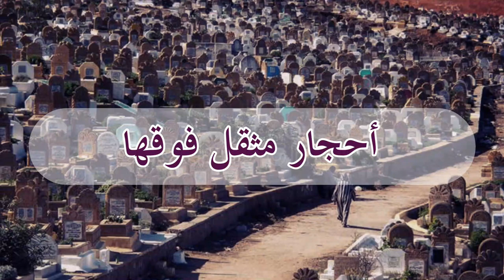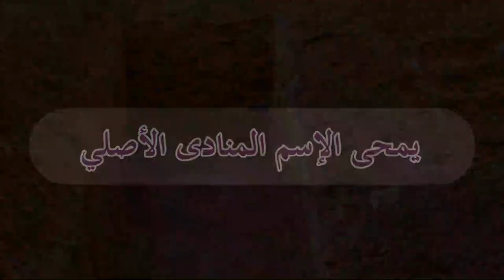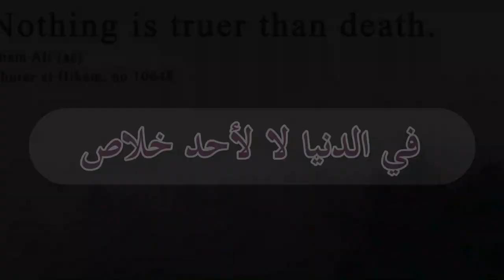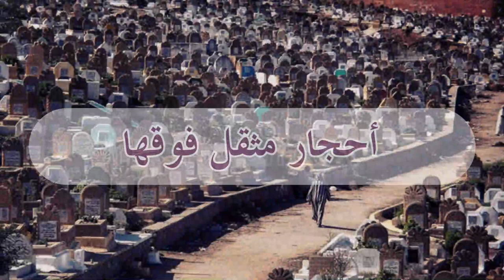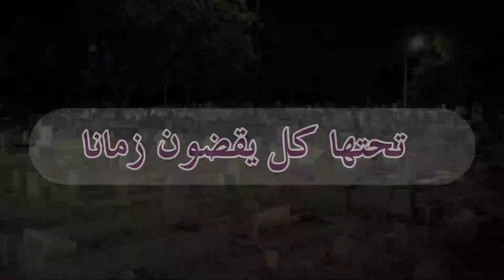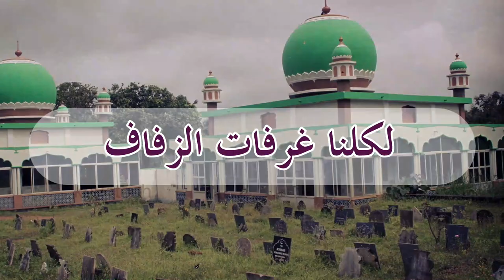പള്ളിക്കാട്ടിലാണ് നാളെ മണിയറ - അറബിക് വെർഷൻ | Pallikkattilanu Nale Maniyara - Arabic with Lyrics